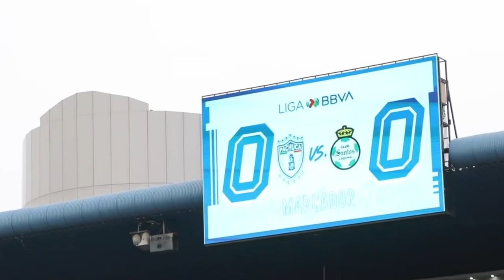✅🔥🟢 ULTIMA HORA SANTOS CONFIRMA FUTURO DE JORDAN! BRUNETTA SE VA O SE QUEDA? PREPARAN RENOVADO TSM